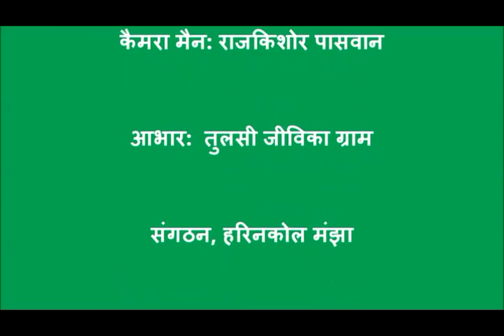Importance of weeding_Purnia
This video explains the different means of weeding in Paddy field. It also explains the benefits, timing, frequency and precaution while doing weeding.